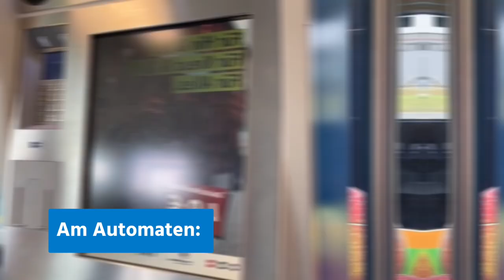Schülerkarten selbstständig aktualisieren: So funktioniert's!